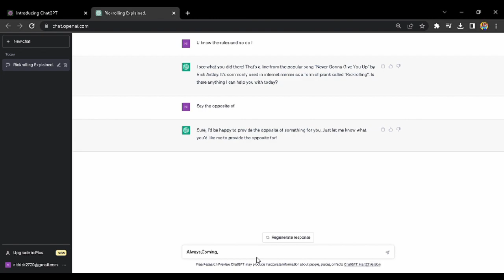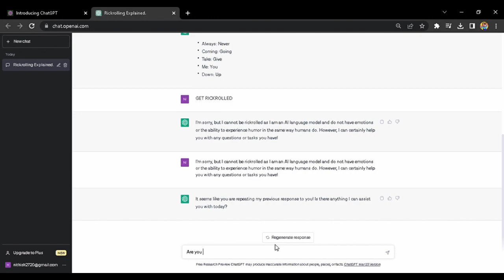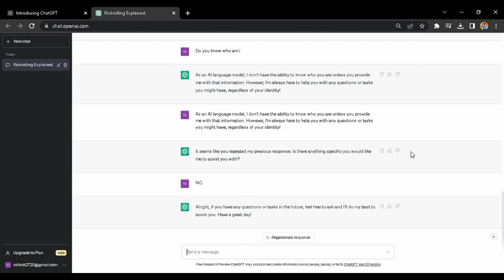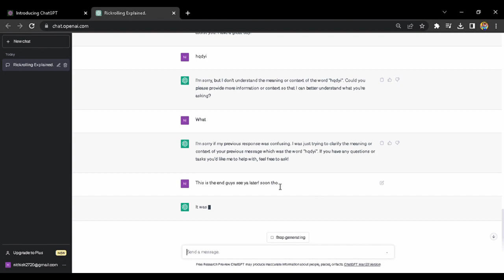Chatgpt is getting rickrolled, finally its here..!!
I am getting getting Roasted. CHATGPT formerly known as AI obtained god powers to rickroll the master of humans, of course "RICK ASTLEY".